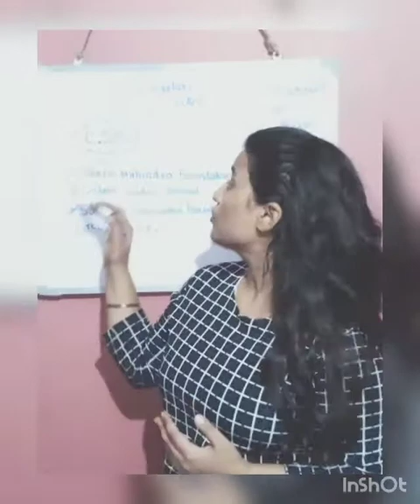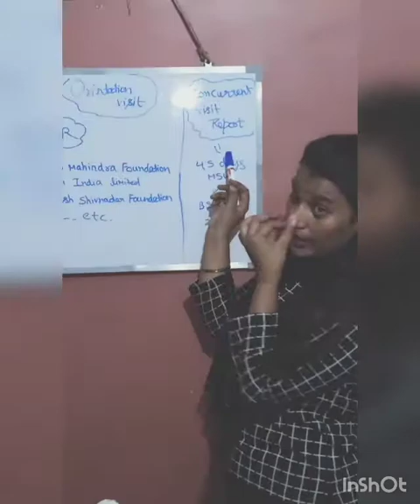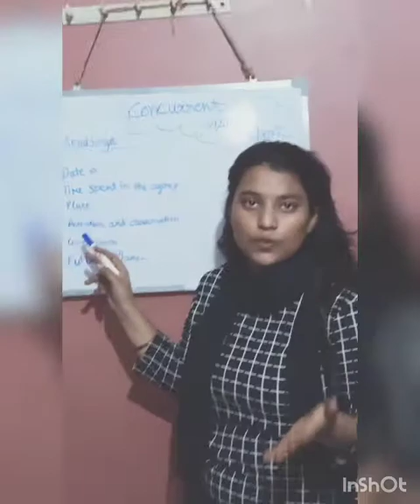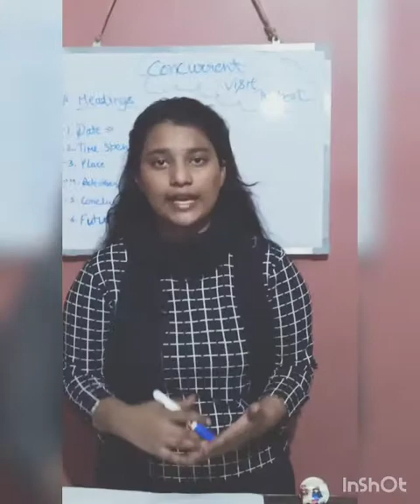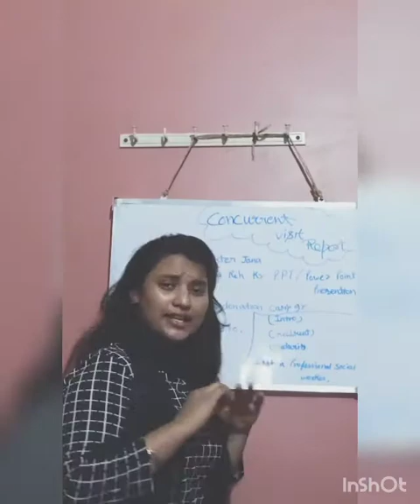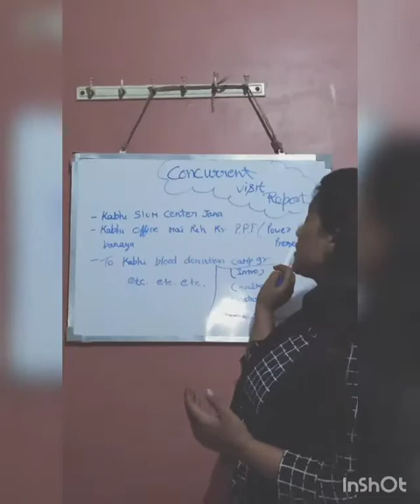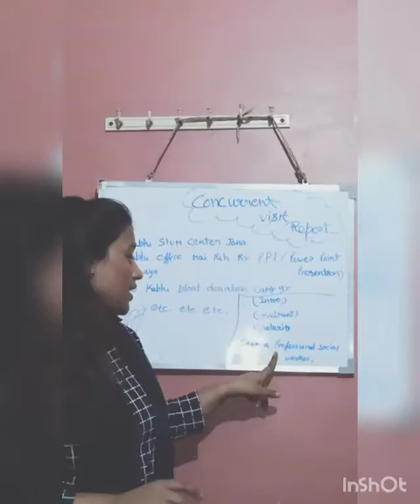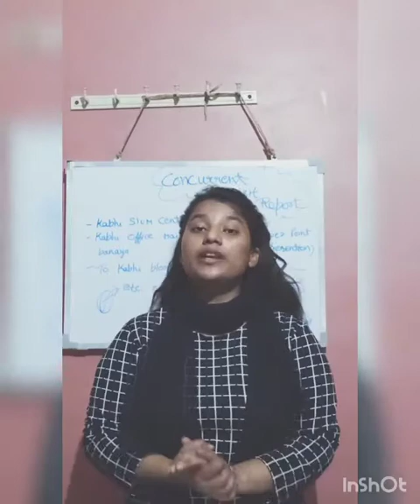IGNOU MSW JOURNAL ...Weak Team Greater Noida